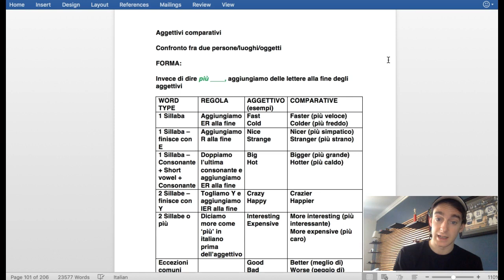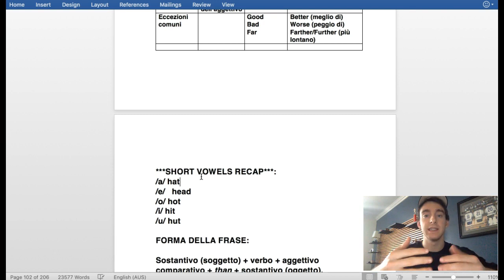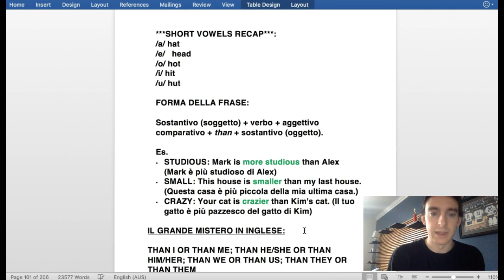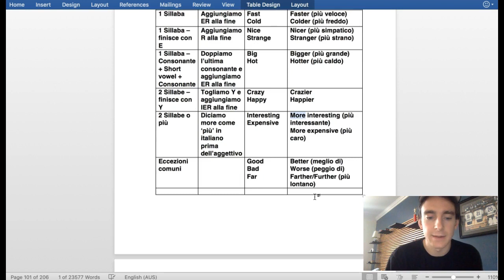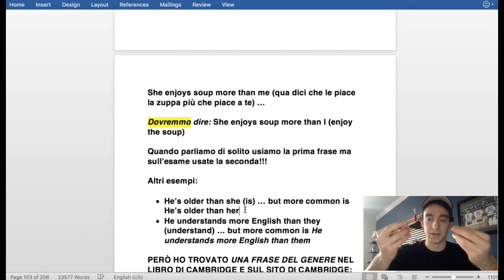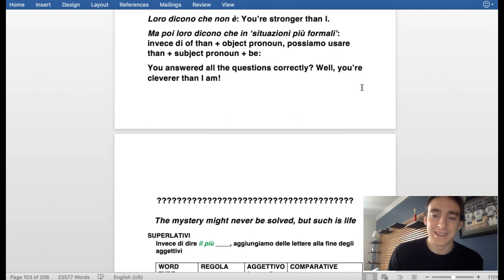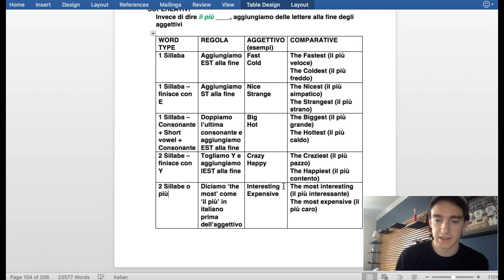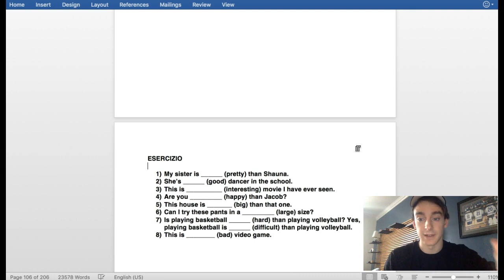AGGETTIVI COMPARATIVI E SUPERLATIVI in inglese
A2/KEY/KET CAMBRIDGE EXAM PREPARATION PLAYLIST: in questa playlist we cover a lot of ground (more than Cambridge or other exams expect of you)... cioè di solito facciamo ben oltre quanto richiesto per i vostri esami Cambridge nei miei video per garantirvi i migliori voti possibili... allora questi video di A2/KEY/KET sono anche una buona revisione per quelli che hanno già studiato queste materie!!!

In questo video facciamo lo spelling e la forma delle frasi con aggettivi comparitivi e superlativi. Alla fine vi do un esercizio come sempre ;).

Grazie e God Bless!